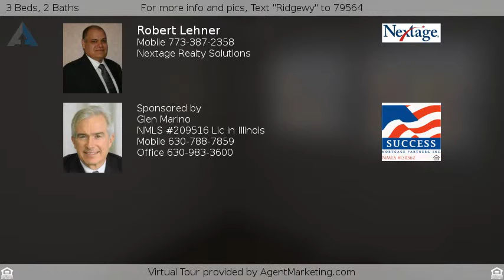$110,000 - 14334 Ridgeway Avenue, MIDLOTHIAN, IL 60445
For more info and pics, Text "Ridgewy" to 79564 (Message and Data rates may apply)
1 Story - MIDLOTHIAN, IL

Home is in super shape. Rehabbed including new roof in 08. New carpet and ceramic tiles! Baths and kitchen updated and looking for new owners. Natural light in both baths from skylights! Big 2 car garage. Backs up to forest preserve! All brick ranch, nearly no outside maintanance. Just move in